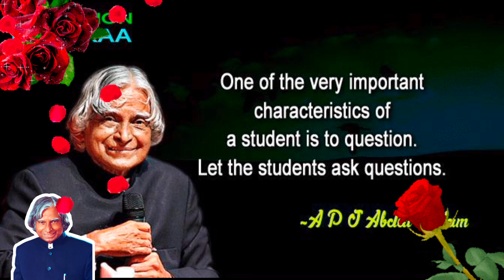Remembering Dr APJ Abdul kalam on his 7nth death anniversary🌹. Tribute to Former president of India.